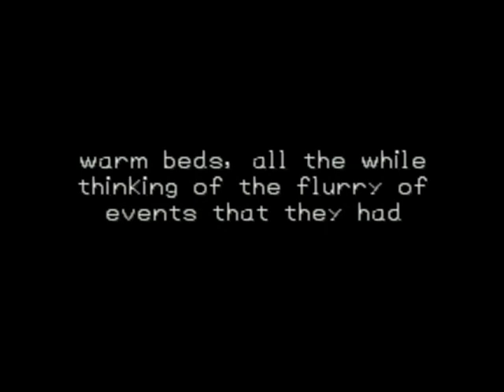Let's Play Dragon Warrior 7 (part 161)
In this episode, we help Lukas and the Priest and understand a little more about things in Labres.

Kenshin1913 store